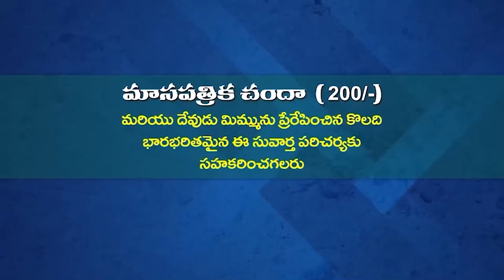03 06 2023 Anand kumari garu అంశం : ప్రార్ధన (పార్ట్ - 14)